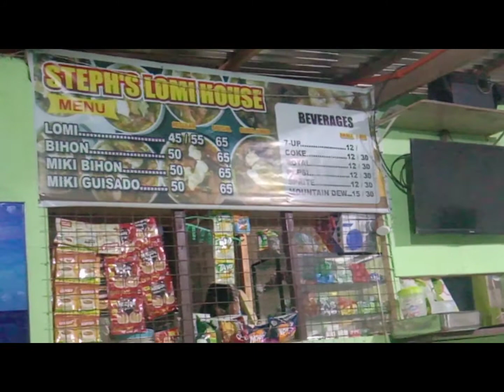loming Batangas Sumubra sa sarap...